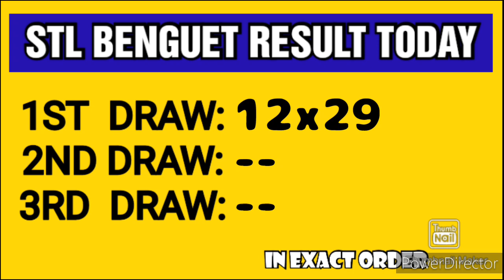STL BENGUET RESULT TODAY 1ST DRAW MARCH 16, 2023 10:30AM